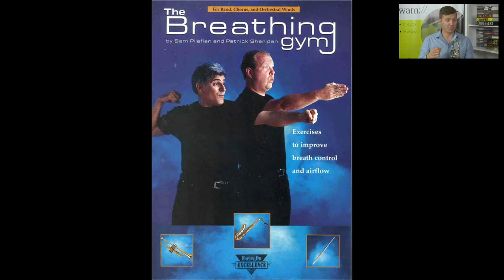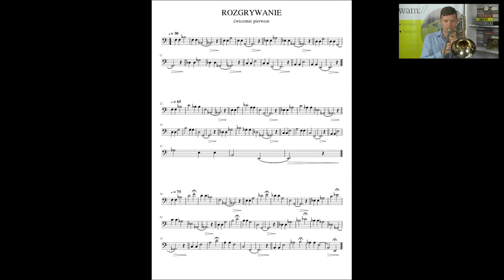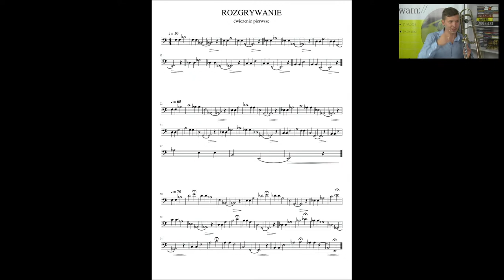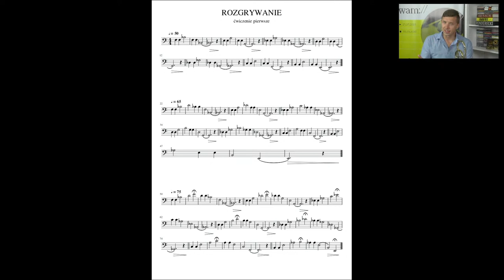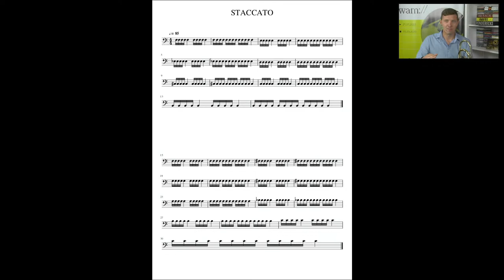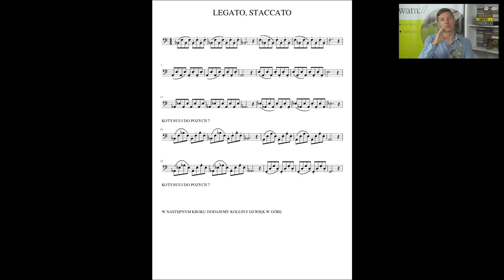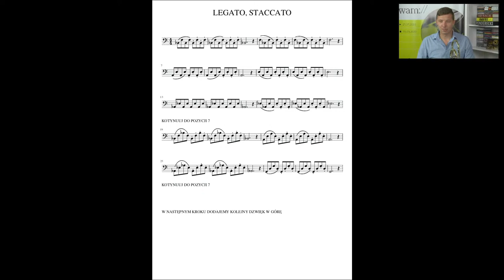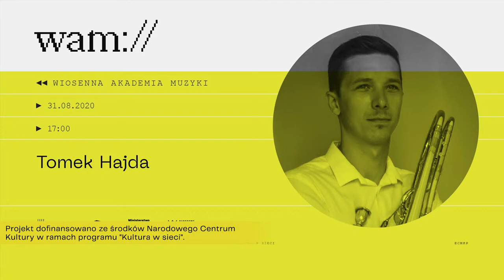Wirtualna Akademia Muzyki 2020 – Tomasz Hajda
Sposoby prawidłowego rozgrywania oraz ćwiczenia jako istotny czynnik w dojściu do celu.